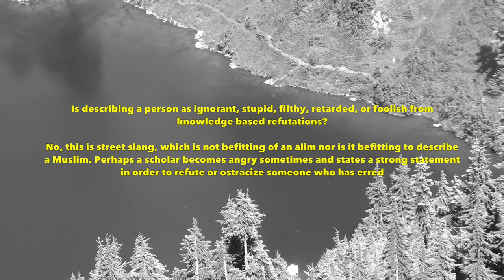Refutations Using Foul Language| Sheikh Sa'eed Bin Halaylسعيد بن هليل العمر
Question:
Is describing a person as ignorant, stupid, filthy, retarded, or foolish from knowledge based refutations?

No, this is street slang, which is not befitting of an alim nor is it befitting to describe a Muslim. Perhaps a scholar becomes angry sometimes and states a strong statement in order to refute or ostracize someone who has erred.

Knowledge based refutations are more effective in achieving good aims and less confusing for the people. However, if the aim is to build yourself up or support your groups and hizbeeya then it may achieve that.

سعيد بن هليل العمر